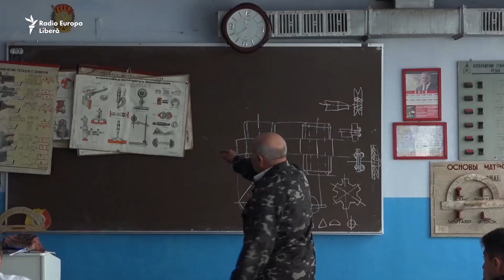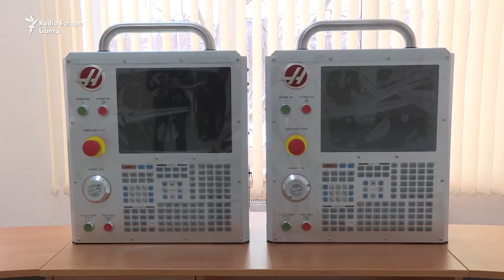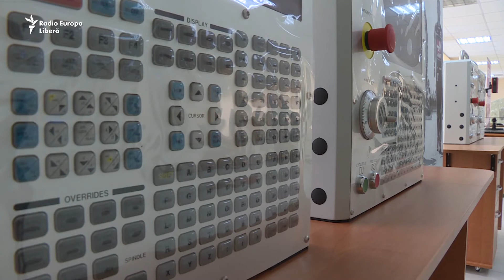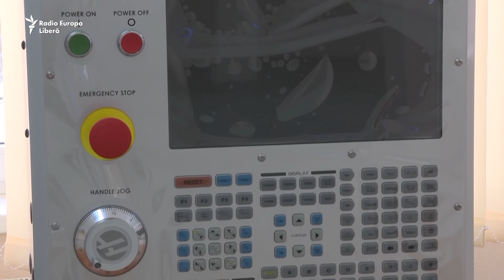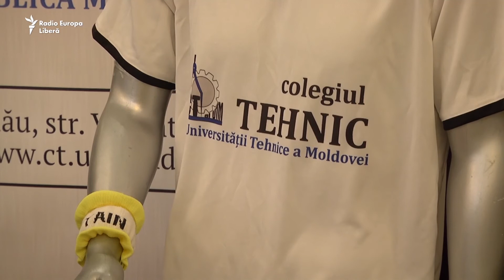Pur și Simplu: Fără meserie, nu-i economie / Învățământul dual în R. Moldova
Criza specialiștilor a forțat companiile din Republica Moldova să caute o soluţie, împreună cu instituțiile de învățământ. Astfel, a început să fie implementat învăţământul dual, un model inventat în Germania, ce presupune crearea claselor speciale, care au contracte cu companii dornice să-și formeze specialiștii încă din școală. Elevii petrec o treime din ore în sălile de studiu, iar restul timpului - la întreprindere, învăţând meserie din practică. Deocamdată însă, doar 1200 de elevi învaţă după modelul dual, adică vreo 3%. Mai multe detalii, în reportajul lui Nicu Gușan.